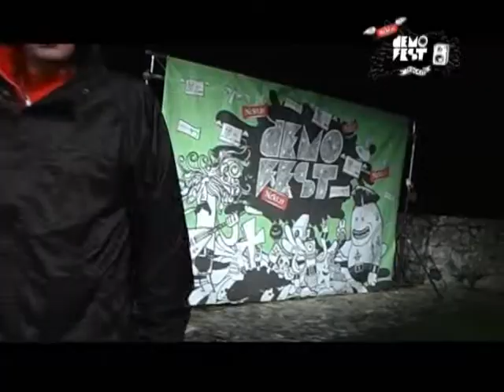DEMOFEST VIJESTI 038 Nicholas Penny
DEMOFEST VIJESTI